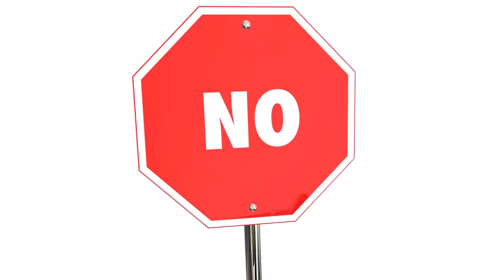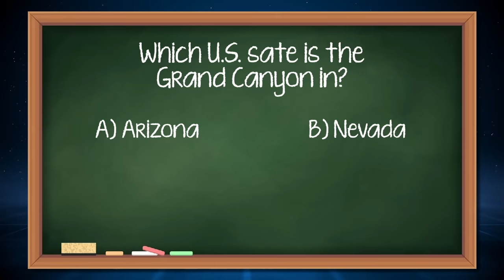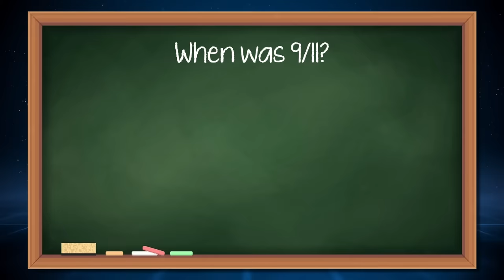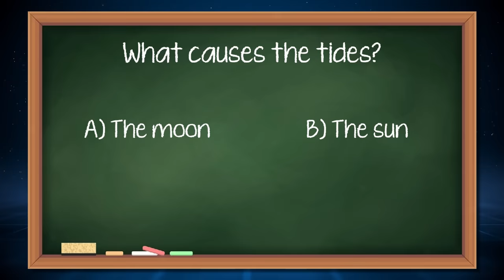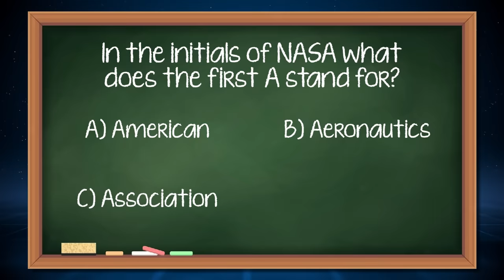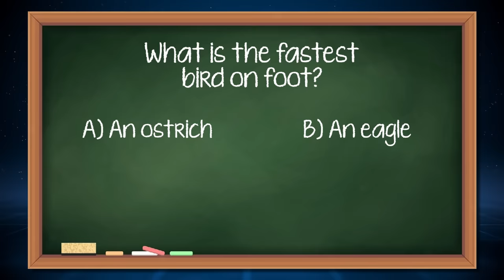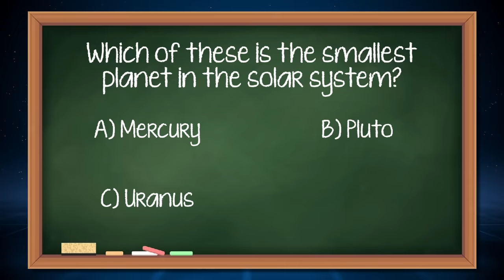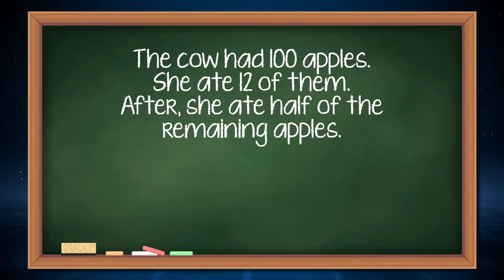Exposing Their IQ.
Athena & Nyx have arrived!